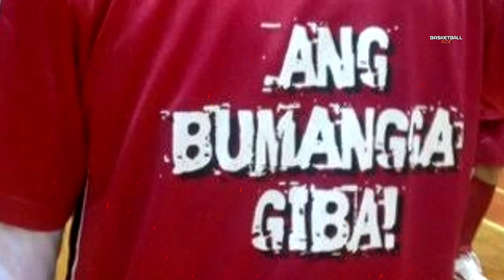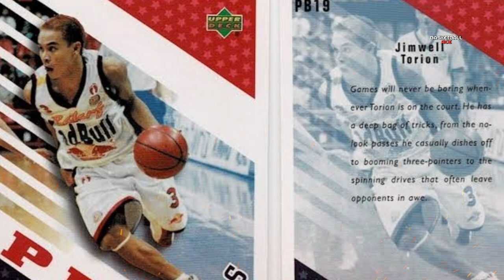DEADLY DUO at One-Two Punch Ni Yeng Guiao | THE HITMAN at ALAMINOS ASSASSIN COMBO